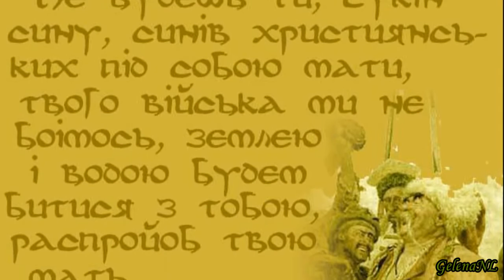Казаки - Андрей Новосёлов - Вадим Лемтюжников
Казачья песня